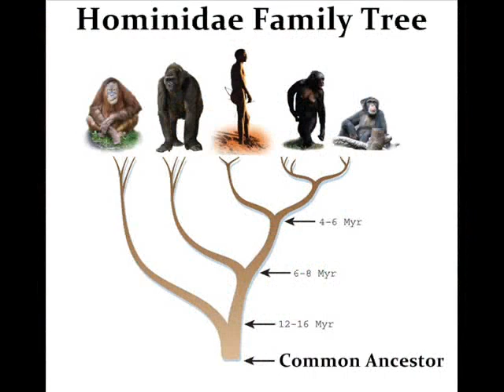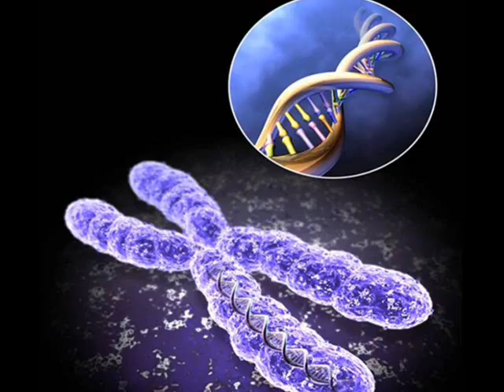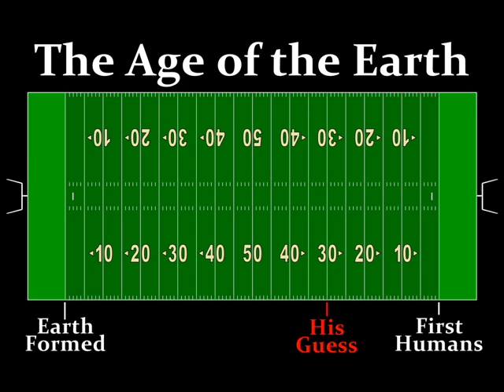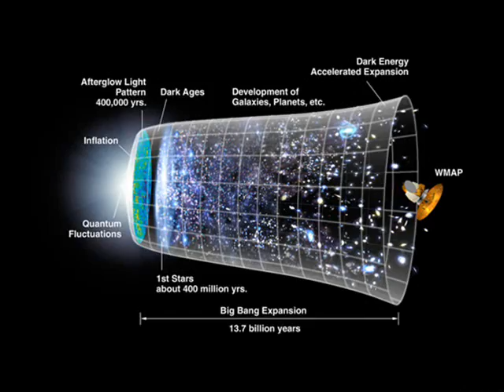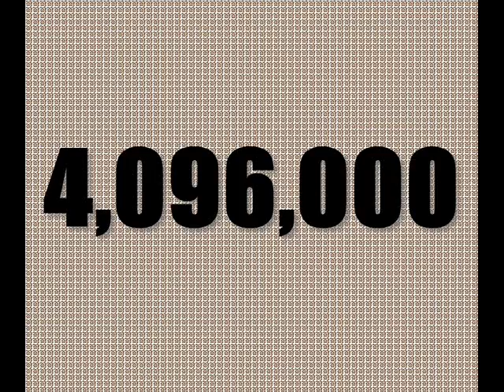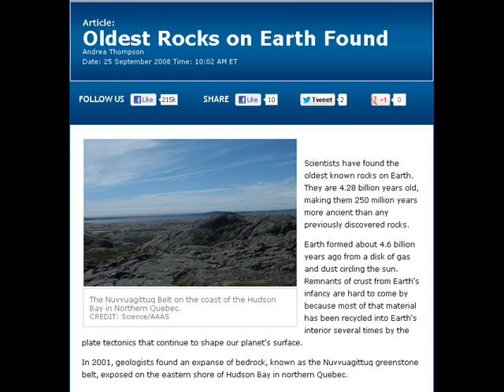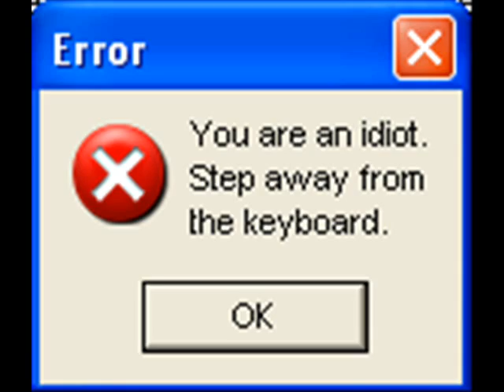Wholly Crap! Vol 34 - Explaining Evolution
The mechanisms of evolution may be easy to understand, but the times involved are just too vast for most to comprehend.

Help me find a better way to describe a billion years or more.